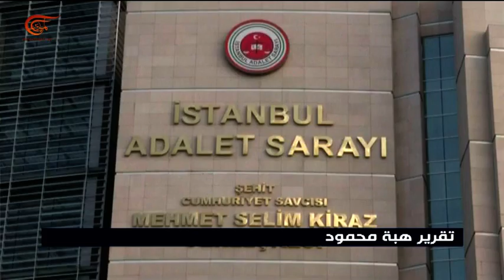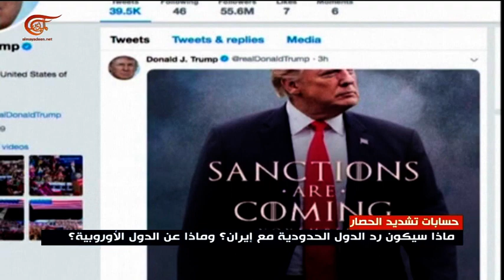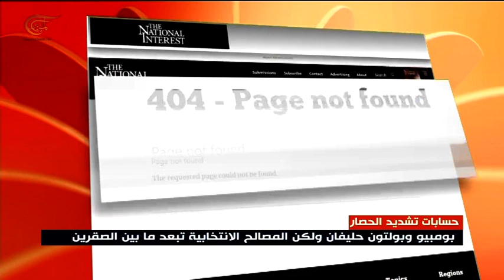نشرة الأخبار | الثامنة صباحا | 2019-04-24